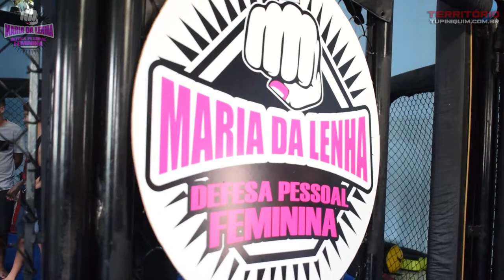Curso Maria da Lenha ensina mulheres a se defenderem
Confira um pouco do que rolou na primeira edição do curso de defesa pessoal Maria da Lenha. Ministrado pela professora de artes marciais, Poliana Sales, a ideia principal do curso é preparar qualquer tipo de mulher para se defender. No curso foi ministrado técnicas com técnicas de árias modalidades incluindo estrangulamento, esganamento, gravata e muito mais.